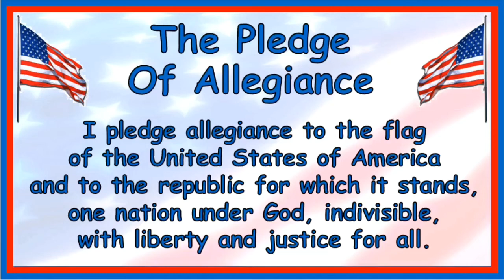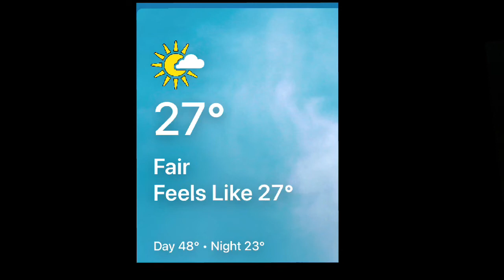GKE Morning Announcement 2/14/22